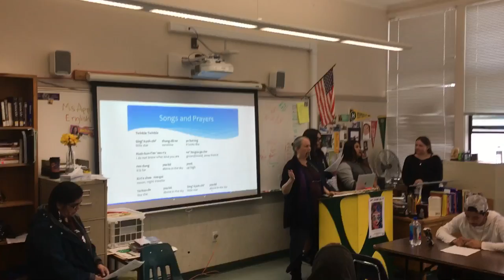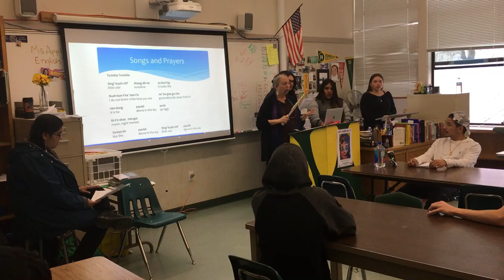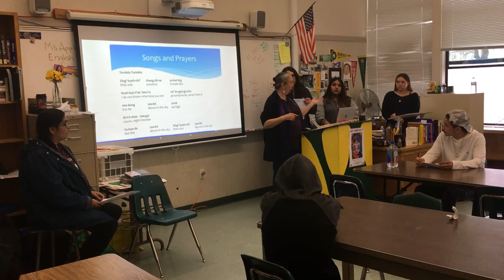Presentation on Round Valley Wailaki classes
Round Valley High School teacher Cheryl Tuttle and several Wailaki students talk about the language program to a class of Willits High School students in Willits, CA.